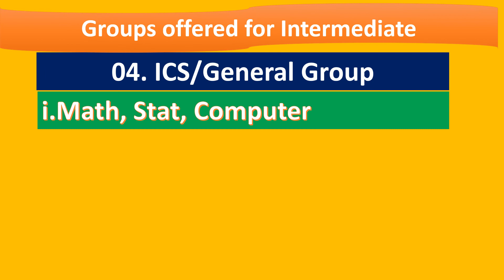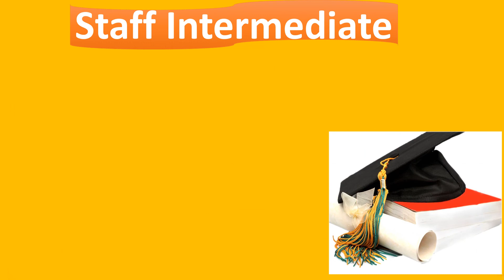ADMISSIONS in Pre - First year 2024-25 Workers Welfare H/S School Boys Multan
ADMISSIONS in Pre - First year 2021-22 in Workers Welfare H/S School Boys Multan, ADMISSIONS, # Pre - First year ,#2021-22 , # Workers Welfare H/S School Boys Multan,You can SMS or Call for online Assistance ,# Contact ,# Rana Qummer Hussain, ADMISSIONS in First year 2020, Get admission.# Free Education for Worker Children,